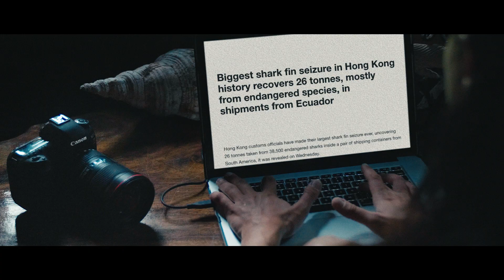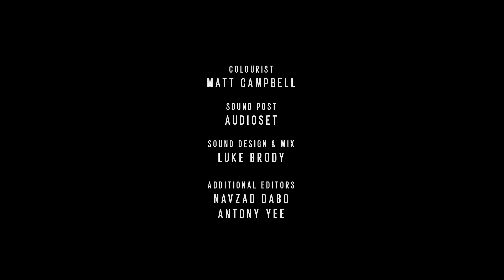Shark Attack on World Oceans Day | By Photographer & Freediver Julia Wheeler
This World Ocean Day, take a dive into the fascinating world of the ocean’s most misunderstood apex predators with freediver and photographer Julia Wheeler on a single breath. Filmed on the 5D Mark IV.

Raising awareness of destructive, unsustainable fishing that is altering the complex balance of the oceans, Julia exposes that the 60-270 million sharks killed every year is driving them to extinction and threatening the future of humanity.

Freediver: @iamjuliawheeler
Colouist: Matt Campbell
Sound: Luke Brodie